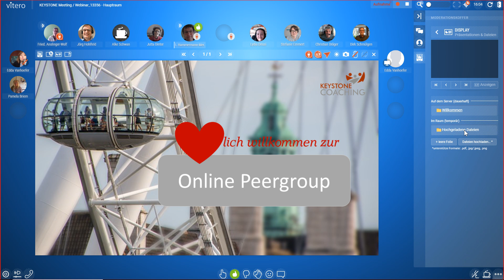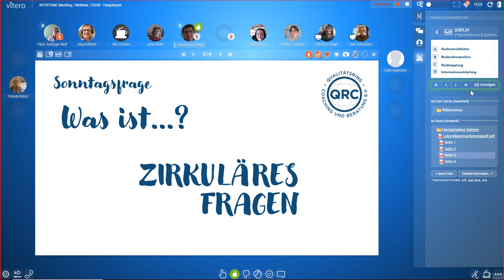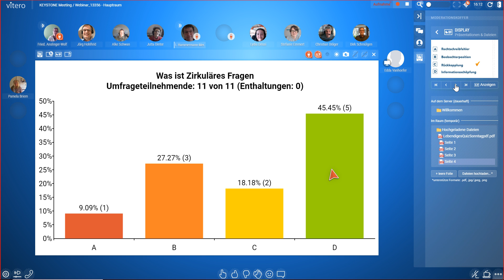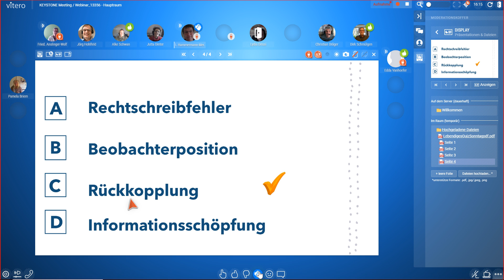Lebendiges Quiz Sonntag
Auf der COACH-DEVCON bieten wir ein lebendiges Ratespiel für Rateteams und Publikum. Alle Teilnehmer*innen erhalten eine Frage und drei Antwortmöglichkeiten. Im Publikum können Sie Ihre Rateteams anfeuern, mitfiebern, aber auch selbst nach den "richtigen" Lösungen suchen.Die Quizteams ziehen sich in Nebenräumen zur Beratung zurück, während das Publikum mit Quizmaster-Unterstützung ebenfalls mit dem Raten beginnt ohne jedoch endgültig aufzulösen, denn es soll ja spannend bleiben. Für knifflige Fälle erhalten die Rateteams einen Publikums-Joker.

Melden Sie sich jetzt an, haben Sie Spaß und machen Sie beim lebendigen Raten mit!

Wir treffen uns in vitero Inspire (Chrome, Edge) mit Headset. Der Raum ist 15 Minuten früher geöffnet, so dass Mikrofon und Kameraeinstellungen überprüft werden können.